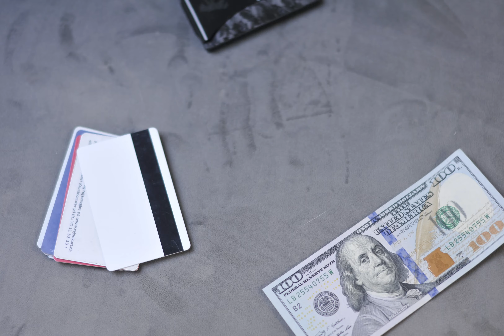Make it easy for yourself stop motion (The URSOS wallet)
a stop motion to show of how the forged carbon clip wallet (The BREAKER) works out.